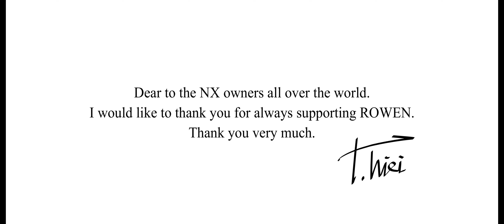LEXUS NX F-SPORT Bodykit by ROWEN JAPAN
The body kit of the LEXUS NX F-SPORT has been completed.
By all means, please watch the movie.
Dedicated to NX F-SPORT fans all over the world…

LEXUS NX F-SPORTのボディキットが完成しました。
適合：NX450h/350h/350 F-SPORT
ぜひムービーをご覧下さいませ♪♪
興味がないかもしれませんが、他のムービーも見ていただければ幸いでございます。

ROWEN 正規コンプリート販売店
Rowen YOKOHAMA
Authorized vehicle dealer Movie